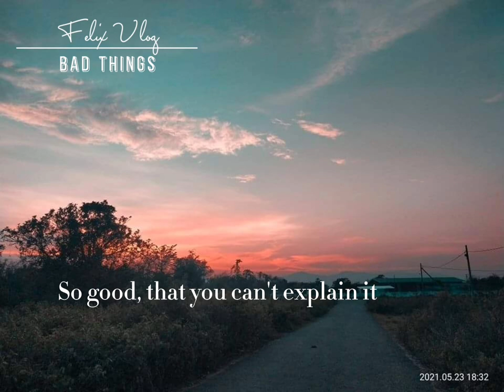Bad Things (short lyrics video)